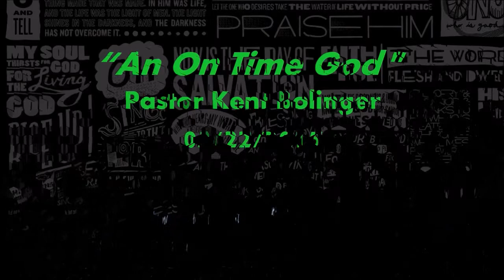"An On Time God" - Pastor Kent Bolinger 03/22/15